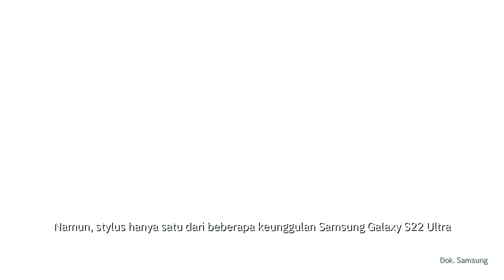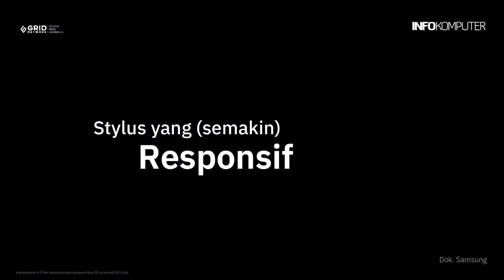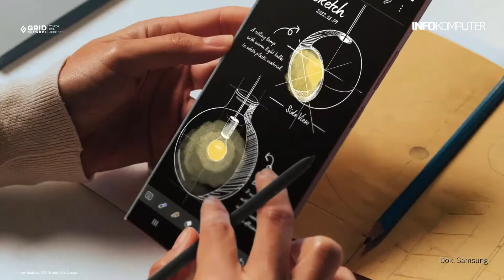Lima Fitur Utama Samsung Galaxy S22 Ultra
Samsung baru saja merilis Galaxy S22 Ultra, yang menjadi smartphone terbaik mereka saat ini. Samsung Galaxy S22 Ultra bisa dikatakan menggantikan posisi Galaxy Note, tercermin dari keberadaan stylus yang menjadi ciri Note selama ini.
Namun, stylus hanya satu dari beberapa keunggulan Samsung Galaxy S22 Ultra.  Berikut adalah lima fitur utama Samsung Galaxy S22 Plus